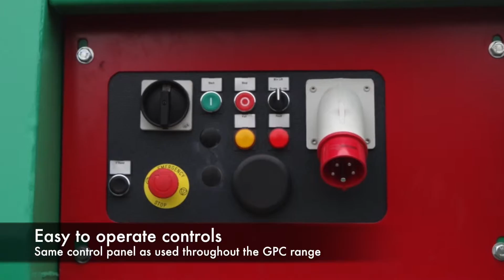Gradeall GPC P9 portable compactor with tipping skip feed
A Gradeall GPC P9
A 9 cubic meter, chain lift, pendulum type portable compactor. Featuring hydraulically operated lid. This allows tipping skips to feed the compactor with waste material.

The lid is operated with the controls which typically would control the bin lift functions on other portable compactors. The lid features a moving guard to protect the hydraulic ram and hoses responsible for moving the lid up and down.

All Gradeall portable compactors are available with tipping skip feed systems. Alternatively bin lifts can be fitted or bespoke arrangements can be built to suit specific requirements.

Gradeall portable compactors are designed in house and Gradeall have over 30 years experience building equipment for the waste and recycling industries. CHEM compliance guarantees the portable compactors will fit on any CHEM compliant skip lorry with ease, and Gradeall build quality ensures that the compactor will have a long service life with minimal maintenance costs.